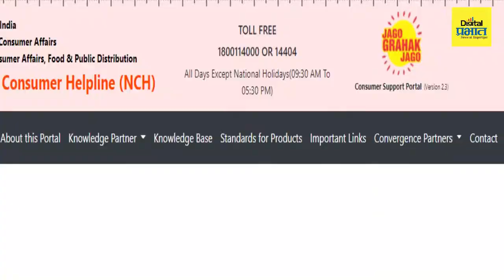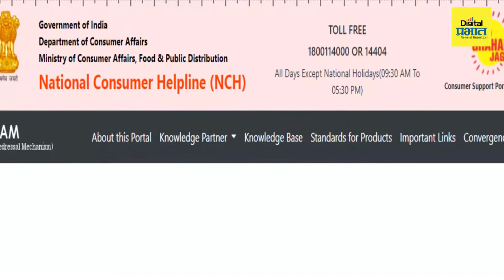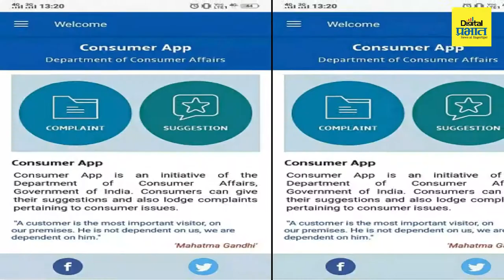ऑनलाईन शॉपिंग मध्ये फसवणूक झाली तर तक्रार कशी कराल?